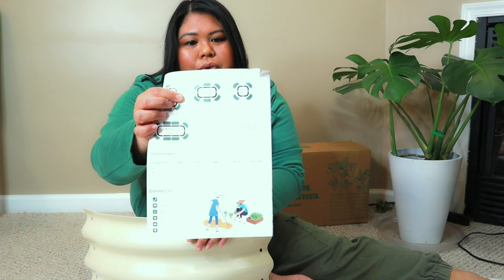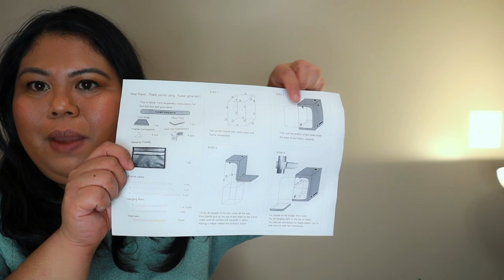SPRING IS COMING: first impressions on new gardening products + plant updates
Find my Pothos Guide Book, recommendations, freebies and lots more for My Wasteless Life subscribers at my

Vego Garden Modular Bed
Yuxian Grow Tent
Ahopegarden Germination Kit
Perky Plant Plant Food
jowlawn sphagnum moss
organic perlite
AMAZON STORE

🪴ABOUT THIS VIDEO:
Spring is coming! in this video I am sharing my plans for spring and the growing season, and giving you my first impressions on new gardening products I received from brands:

ahopegarden intelligent planter 02:03
vego garden bed 04:01
yuxian grow tent 10:30
Plant Updates 17:25

Have a Plantiful Day!™️